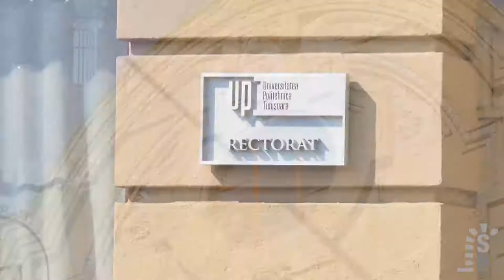Palatul Lloyd - Spotlight Heritage Timișoara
Palatul Lloyd a fost construit între 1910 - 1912 după planurile arhitectului Leopold Baumhorn, iar în prezent adăpostește sediul Rectoratului Universității Politehnica din Timișoara.